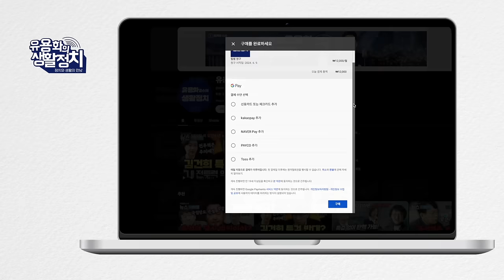구속영장 사주인가 ! 박정훈 군주임 검사 내가 다 작성하지 않았다. 압수수색 영장 발부시 휴가중 '망상ㆍ거짓으로 점철된' 군 검찰에서 쓰는 법률 용어가 아님 [김정민 변호사]